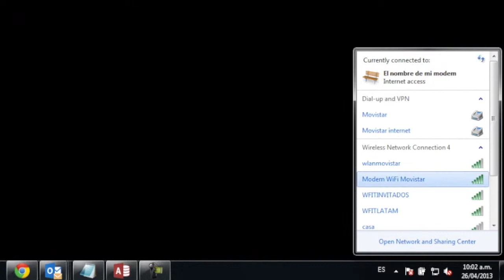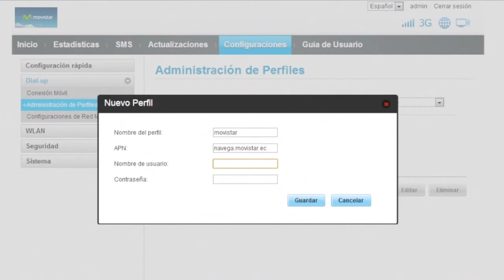Introducción Módem Wi-Fi